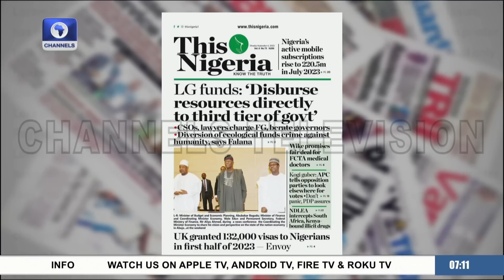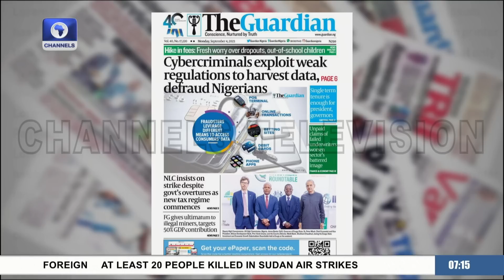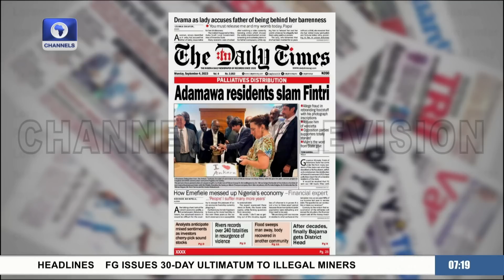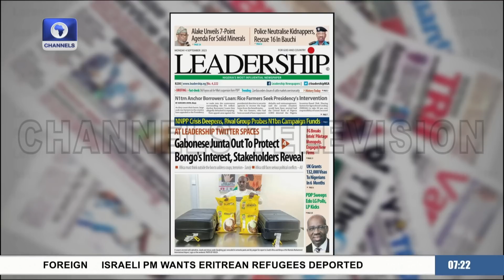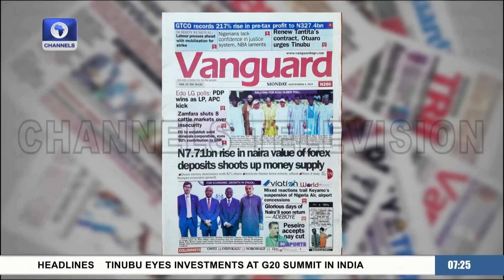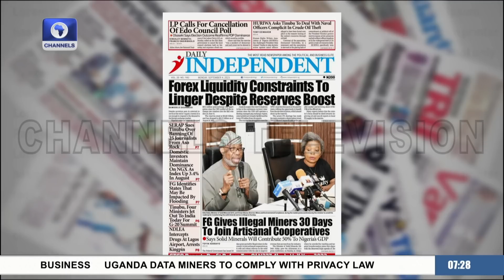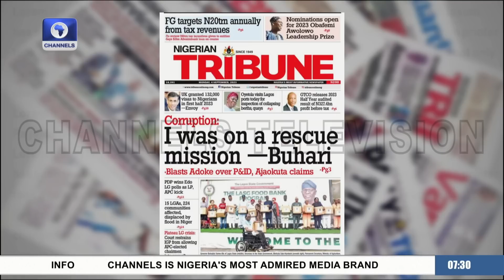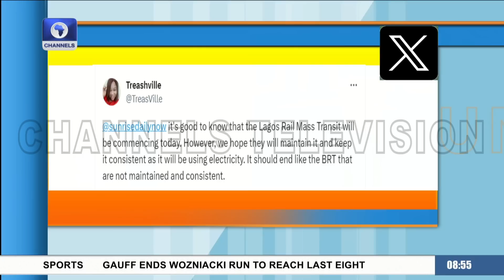Curbing Banditry, Other Violent Crimes, Assessing Tinubu's Administration | Sunrise Daily